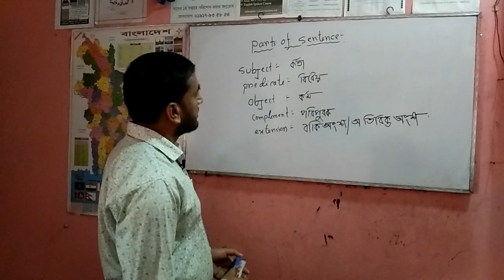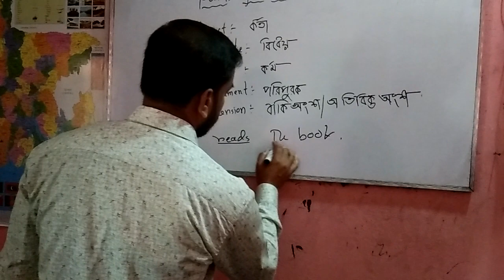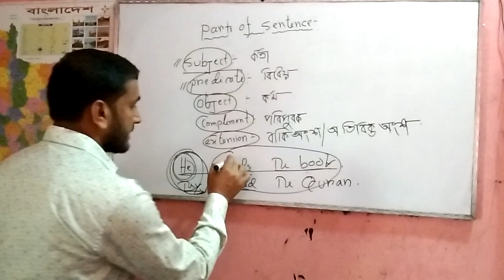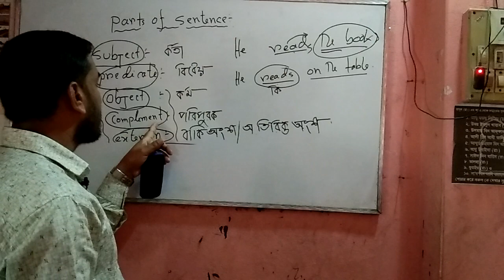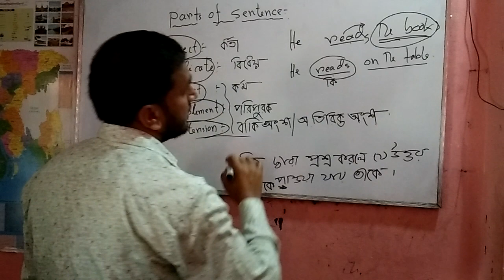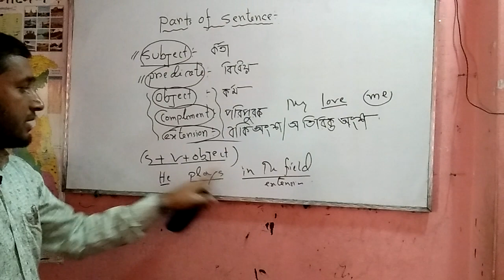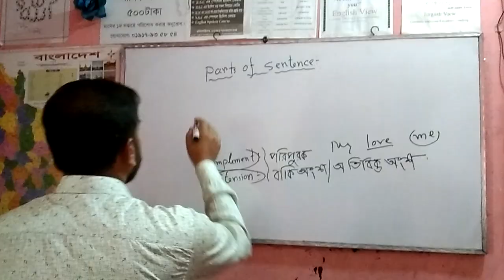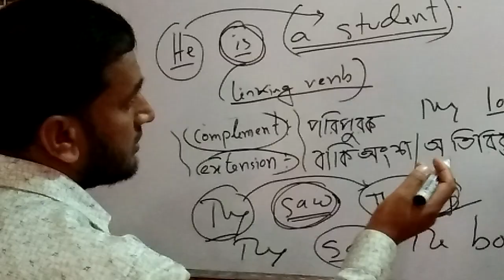How many part of a sentence#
আপনি sentence তৈরি করতে চান কিন্তু পারেন না।একটু দেখুন খুব সহজেই বুঝতে পারবেন কিভাবে  sentence  তৈরি হয়। was tv 5, amir hamza was, rose tv, Islamic tv.